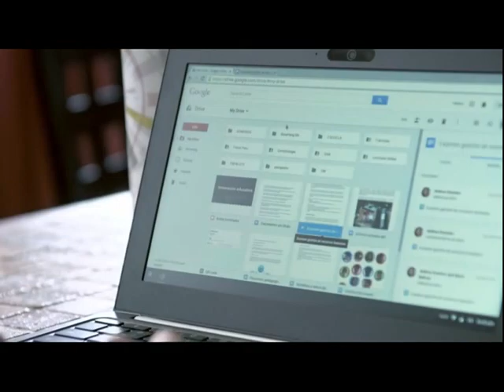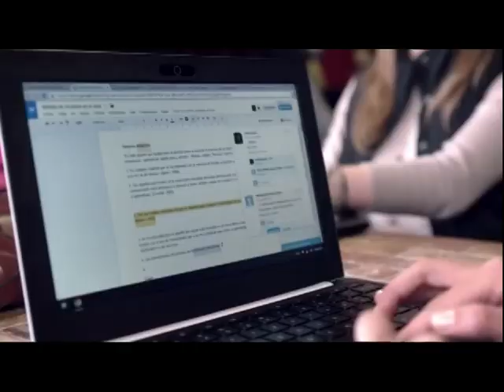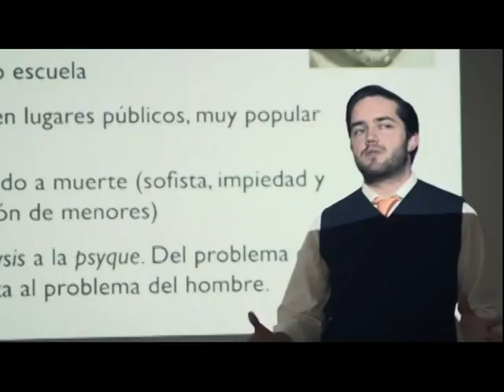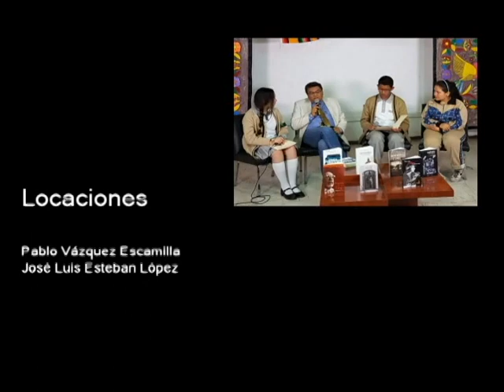20180122-CE1718/La sociedad moderna/Respecan, adopta no compres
La sociedad moderna. Respecan, adopta no compres. Invitados: Andrea e Israel. Conduce: Jorge Escamilla H. Fecha de emisión: 22 de diciembre de 2017. Este y otros programas los puedes ver Producciones con fines educativos para secundarias técnicas en la CDMX, México.